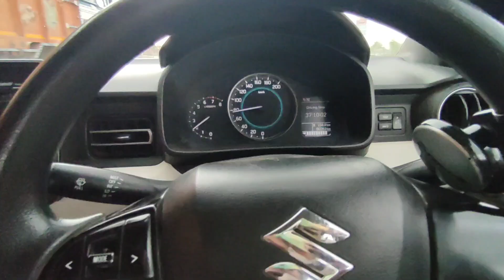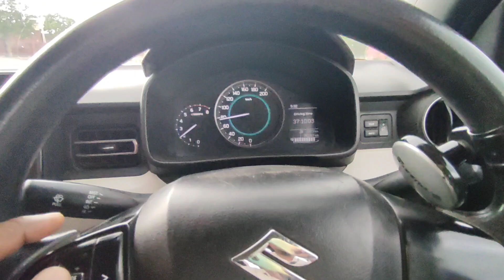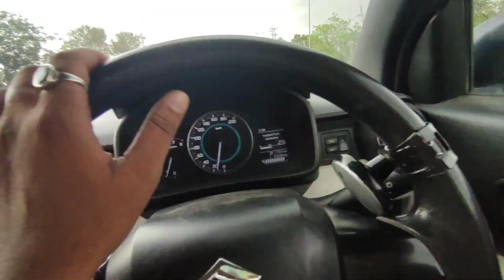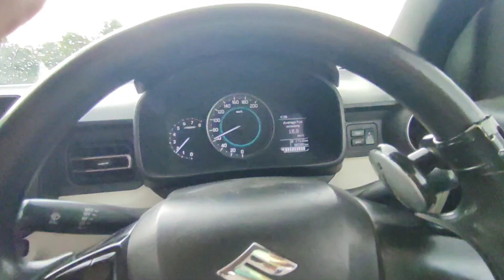Double Toll देना पड़ गया